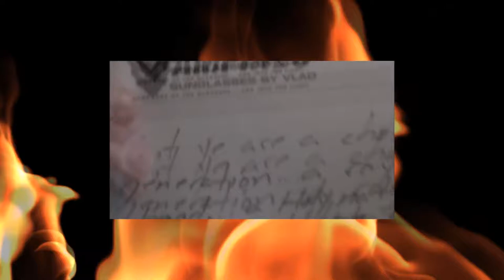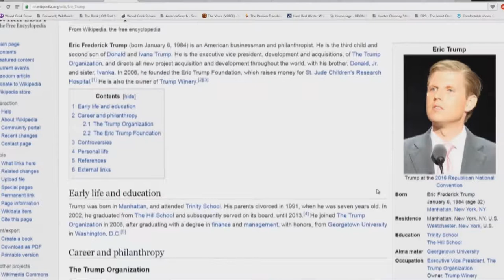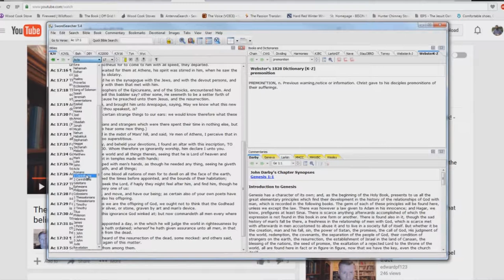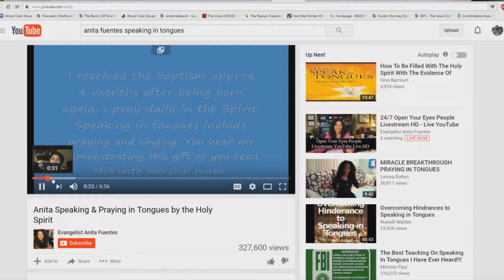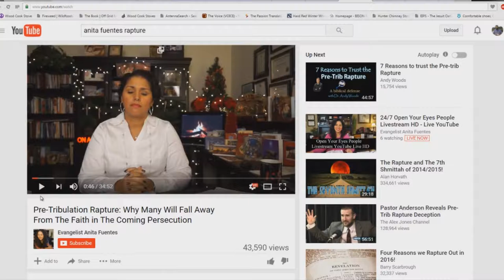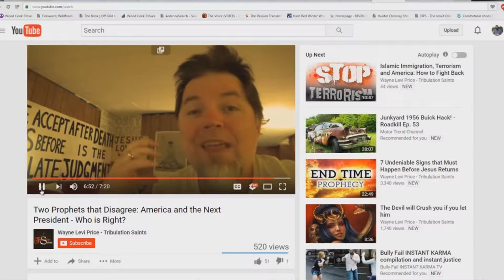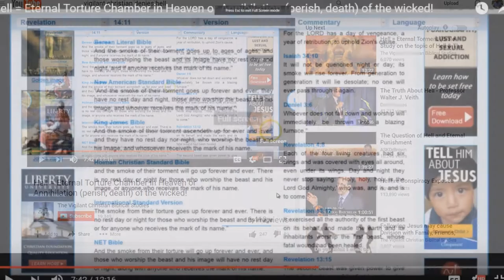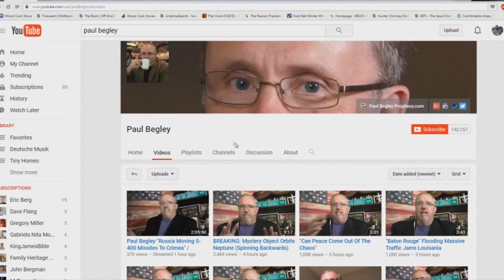Exposing Some End Times FALSE Prophets - Bryan Denlinger